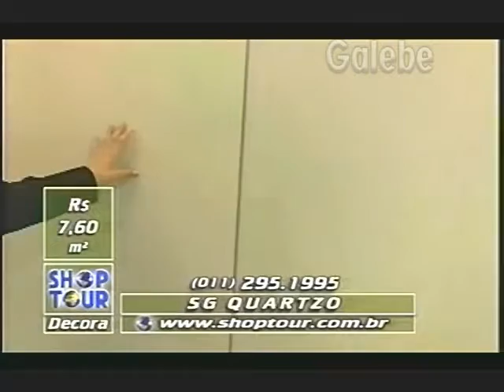SG QUARTZO CRIS MELO GALEBE 14 11 1997